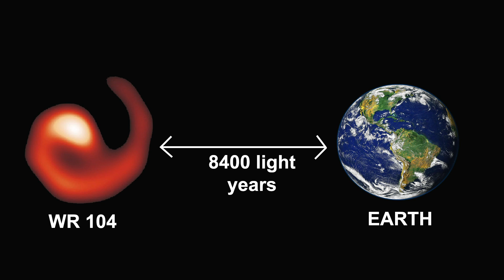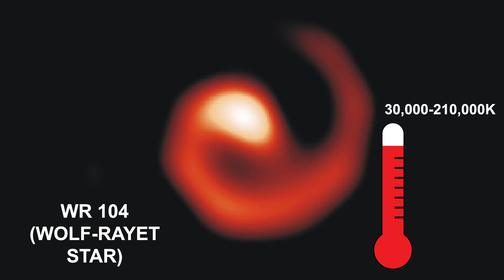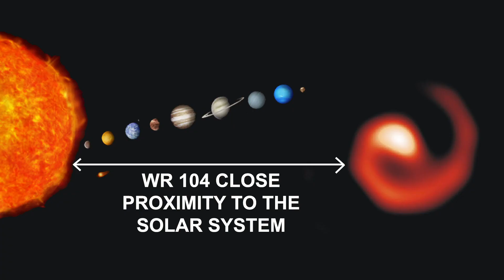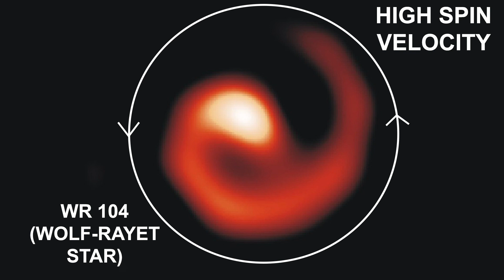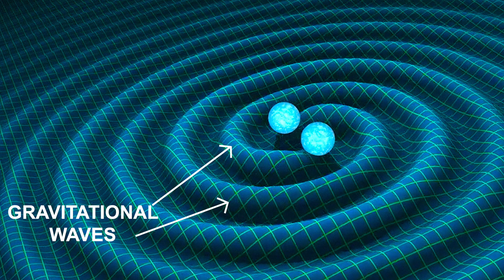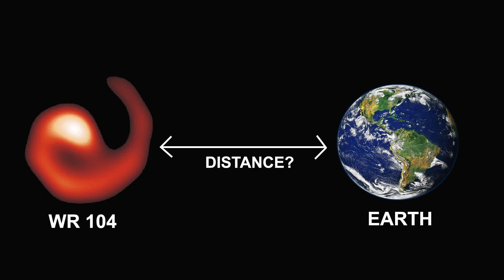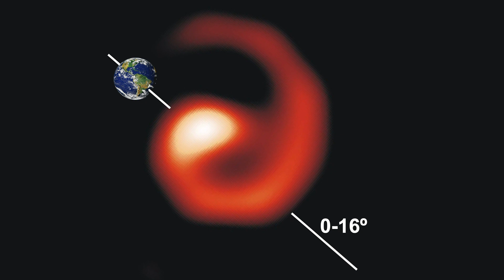WR 104 and the Dangers it may Pose to Earth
Credits: Wikipedia
Composer: Richard Strauss